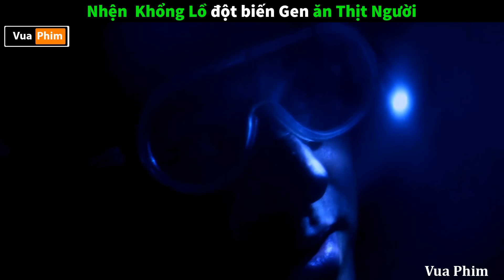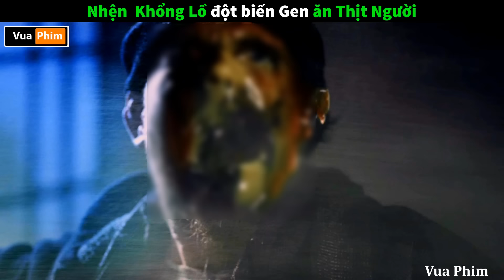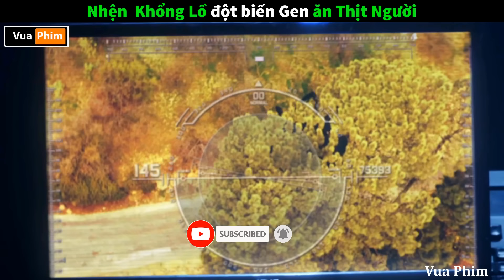review phim Nhện Khổng Lồ Nổi Loạn 2013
review phim nhện khổng lồ 2 .
review phim Big Ass Spider 2013 .
tóm tắt phim nhện khổng lồ nổi loạn Big Ass Spider .
tóm tắt phim Big Ass Spider nhện khổng lồ nổi loạn .
review phim kinh dị hay nhện khổng lồ phần 2 .
review phim hay 2022 khi nhện đột biến gen tấn công con người .